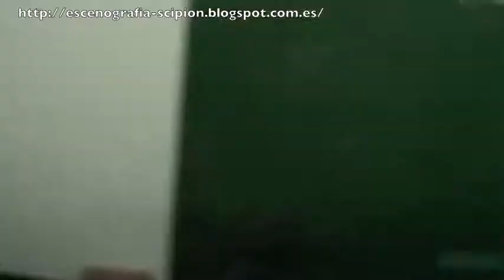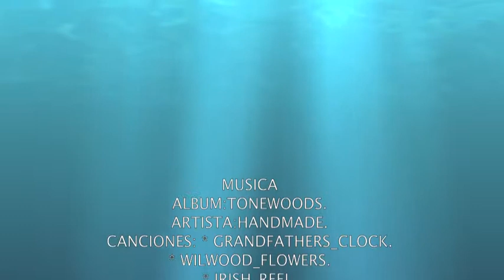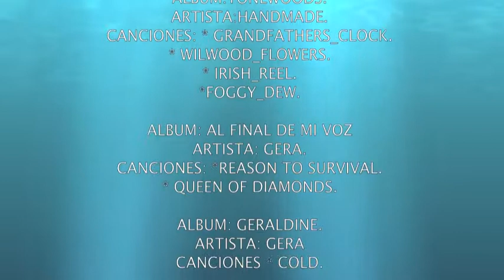COMO HACER UN ALMACEN/HOW TO STORE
En este video podeis ver como hacer una almacén para la escala de 28mm, el cual vale para muchas épocas, aunque en un principio esta echo para jugar en el oeste se puede usar perfectamente en otras.
   La musica del video, según su orden de aparición:
Albun:Tonewoods.
Artista:Handmade.
Canciones: - Grandfathers_clock./ - wilwood_Flowers./ - Irish Reel./ - Foggy Dew.

Albun: Al final de mi voz.
Artista: Gera.
Canciones: Reason to survival. / - Queen of Diamons.

Albun: Geraldine.
Artista: Gera.
Canciones: - Cold.

Si te gusto el video o te sirvió, dale a "me gusta".